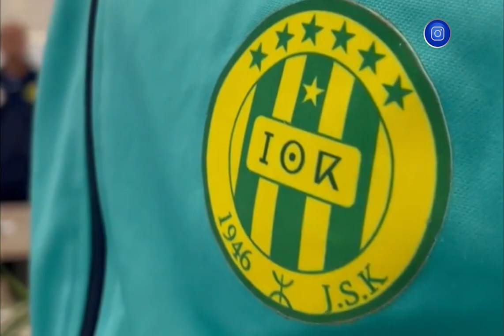بالرغم من الإنطلاقة الصعبة في البطولة الوطنية⚽🇩🇿.. شبيبة القبائل تعود بقوة بعد إرتداء اللباس القاري🤩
EchoroukNews
HD 10992/5000
SD 10921/27500/V